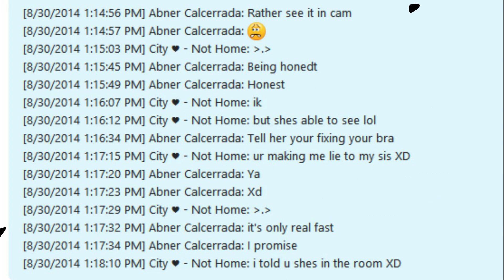what a beg aka abner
dont be an abner LOL!!!